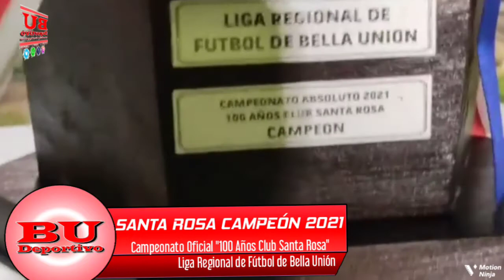FINAL 2021 - Santa Rosa Campeón